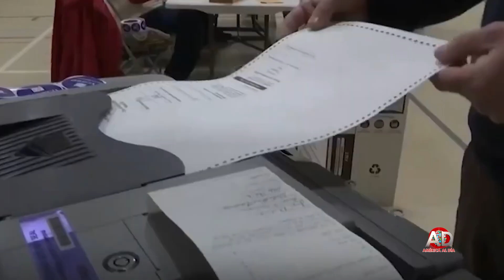LISTOS PARA VOTAR, INDEPENDIENTES EN USA, NOTICIAS EN "BUENA NOCHE:, DESDE NY, .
POR ARACELIS CARVAJAL